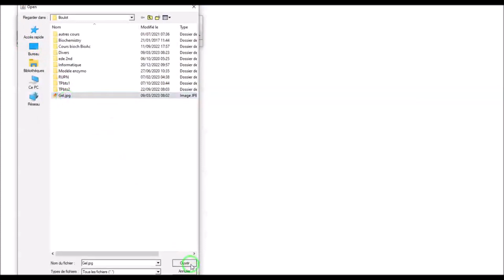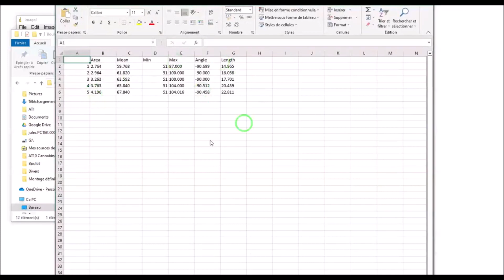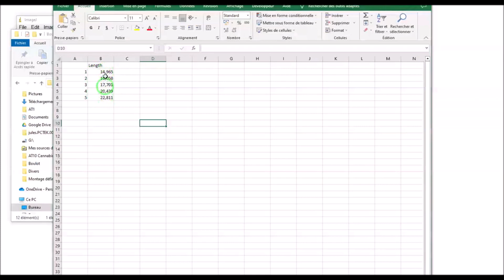Mesure des distances de migration sur gel d'électrophorèse avec ImageJ